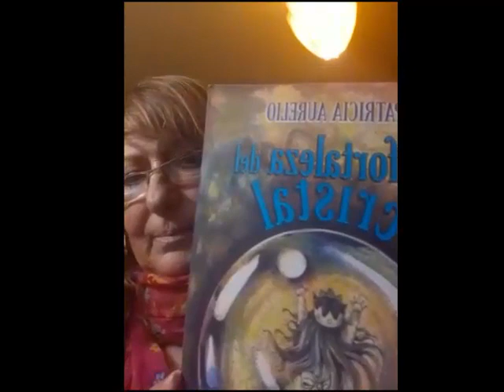Presentación del libro: "La fortaleza del cristal" de Patricia Aurelio – Pilar - Argentina